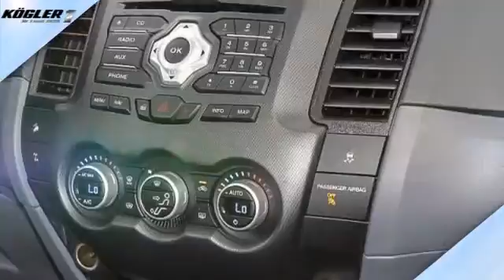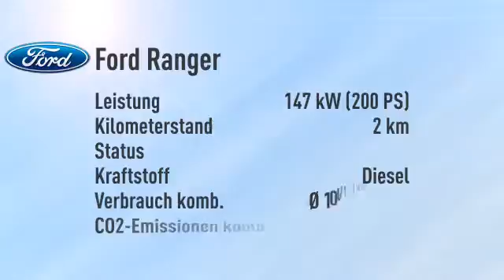Ford Ranger DoKa Wildtrak Aut. -27%/sofort/1,99%